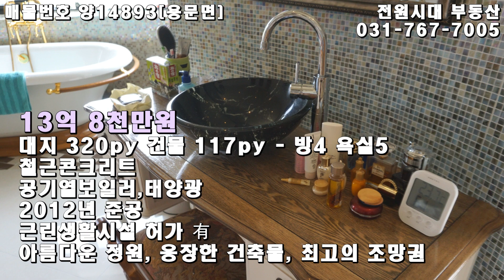양평전원주택 매물 전망좋은 미술관 카페 근생시설 겸 전원주택 양평부동산 급매전문 전원시대 양14893[용문면]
매물번호: 양평시대14893[용문면]
13억 8천만원
대지 320py 건물 117py
방4 욕실5
철근콘크리트
공기열보일러,태양광
2012년 준공

양평에서 볼 수 없는 최고의 건축물!
100억대 별장도 부럽지 않은 역대급 건축물
현재 전시관과 주택으로 사용하고 있으며
1층은 카페로 허가有
아름다운 정원, 웅장한 건축물, 최고의 조망권이 함께하는 건축물